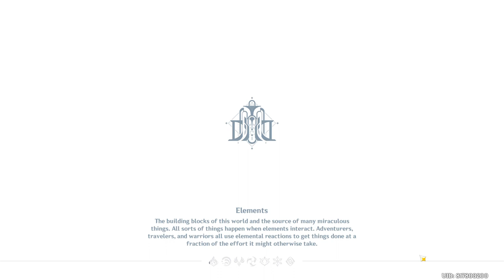Bing-Bang Finchball (Event 4.8v) - Genshin Impact